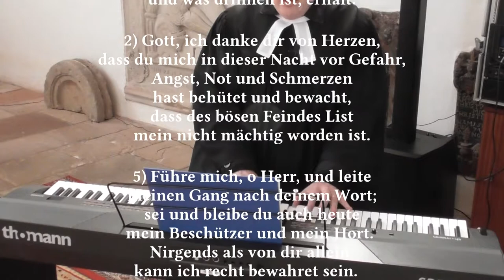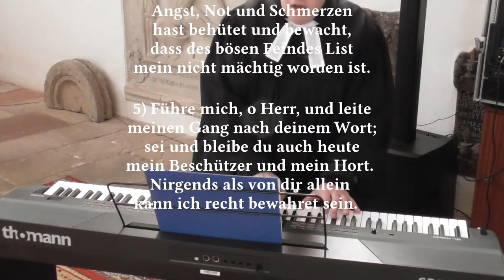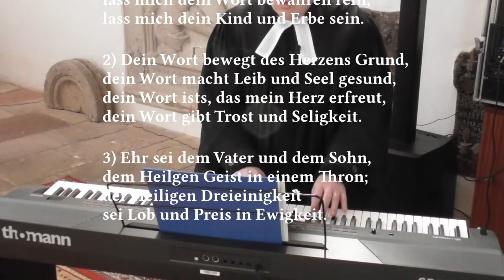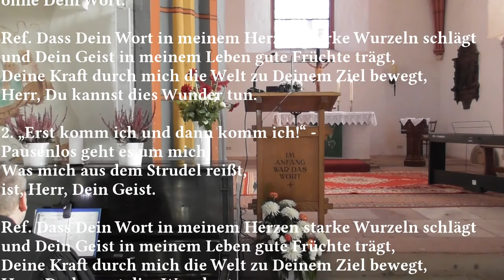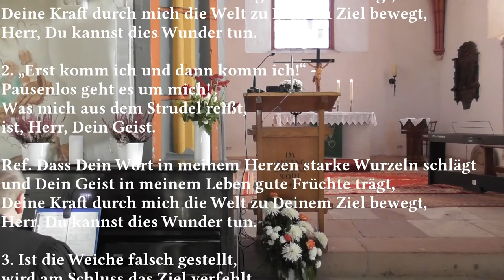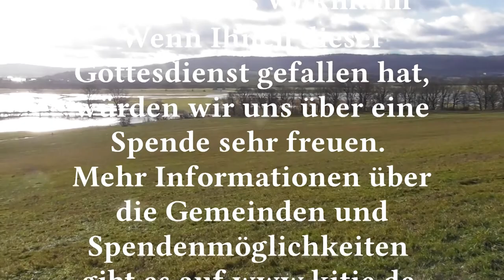Was säst du? - Der vierfache Acker oder die Kommunikation des Evangeliums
Kürzer und knackiger als sonst geht es diese Woche in unserem Gottesdienst aus Tiefenort um bewusste Wahrnehmung. Wie nehmen wir Informationen wahr, was machen sie mit uns? Was wir heute mit Kommnikationsmodellen von Schulz von Thun erklären würden, hat Jesus uns schon vor 2000 Jahren anhand des Gleichnisses vom vierfachen Acker gepredigt: es kommt auf den Empfänger an. Seien wir aufnahmebereit, lassen wir den Keim, den Gott in der Taufe in uns gelegt hat, aufgehen und in unserem Leben auswirken.